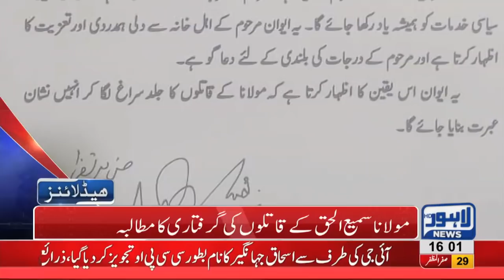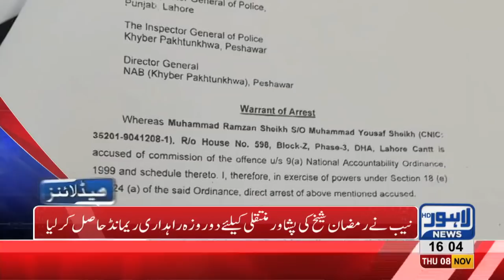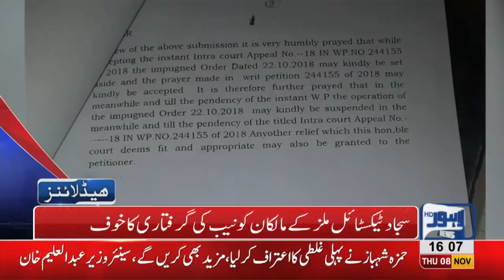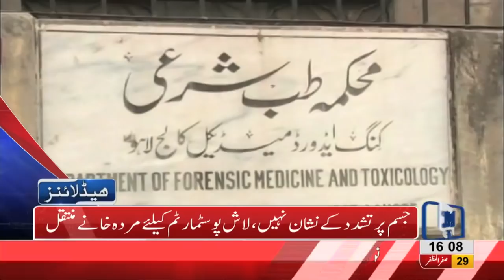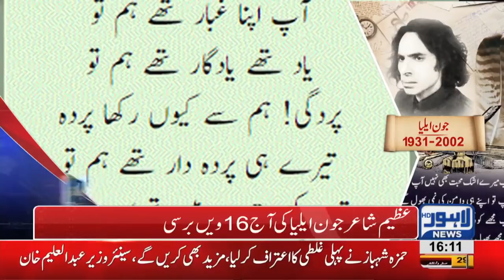04 PM Headlines Lahore News HD – 8th November 2018